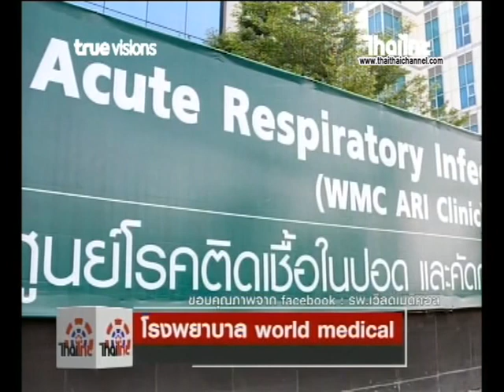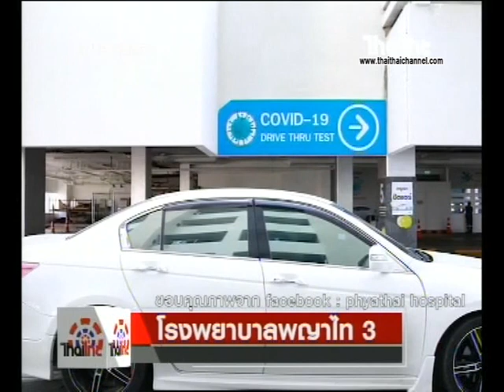ข่าวไทยไทย โรงพยาบาลใดบ้างที่รับตรวจโควิด 19 แบบไดร์ฟทรู 30/03/63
ด้วยสถานการณ์การแพร่ระบาดของไวรัสโควิด-19 อยู่ในขณะนี้นะครับ ทำให้หลายๆคนกังวลว่าจะติดเชื้อหรือเปล่า แล้วถ้าไปตรวจที่โรงพยาบาลละจะปลอดภัยไหม ไม่อยากออกจากบ้านเลยทำไงดี วันนี้ได้รวบรวมโรงพยาบาลที่ตรวจโควิด 19 แบบไดร์ฟทรูมาฝากกัน

1.โรงพยาบาลรามคำแหง โรงพยาบาลแรกที่เป็นต้นแบบของการตรวจโควิด 19 แบบไดร์ฟทรูครับ เปิดให้บริการทุกวัน ตั้งแต่เวลา : 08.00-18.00 น.
2.โรงพยาบาลวิภาวดี เปิดให้บริการทุกวัน ตั้งแต่เวลา : 08.00 น.  จนกว่าคิวจะเต็ม
3.โรงพยาบาลเกษมราษฎร์ ประชาชื่น เปิดให้บริการทุกวัน ตั้งแต่เวลา : 08.00 น.จนกว่าคิวจะเต็ม
4. โรงพยาบาล World Medical เปิดให้บริการทุกวันตั้งแต่เวลา : 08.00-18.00 น.
5. โรงพยาบาลสินแพทย์ รามอินทรา เปิดให้บริการทุกวัน ตั้งแต่เวลา 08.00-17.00 น.
6.โรงพยาบาลพญาไท 3 เปิดให้บริการทุกวัน ตั้งแต่เวลา 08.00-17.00 น.
7. โรงพยาบาลสมิติเวช สุขุมวิท เปิดให้บริการทุกวัน ตั้งแต่เวลา 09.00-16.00 น.